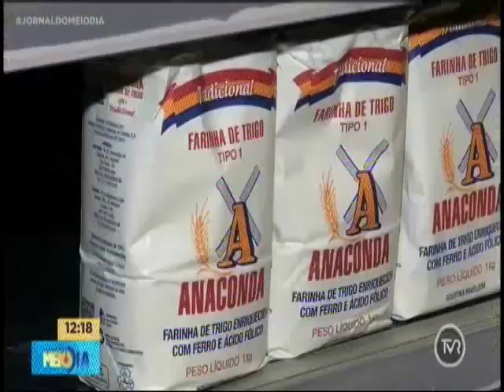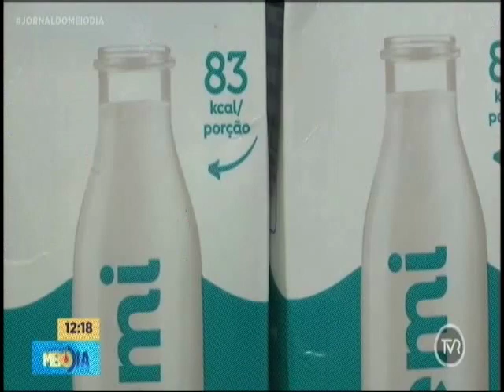8 de 13 produtos que compõem a cesta básica tiveram queda de preço